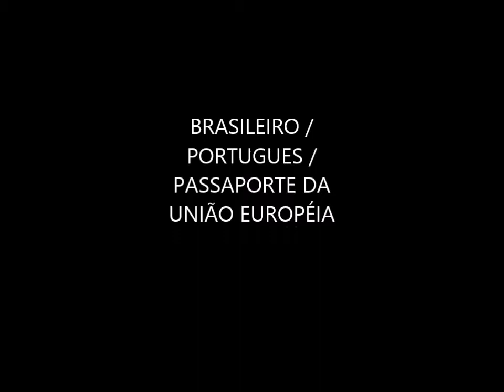HENRIQUE PAROLA 2015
alguns momentos de Henrique parola